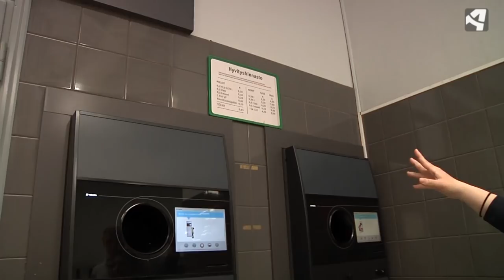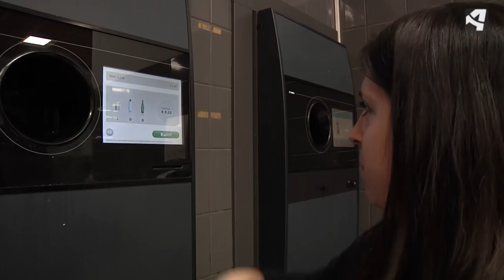Aragoneses por el Mundo de Aragón TV - Finlandia. Sara Gil.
En Aragoneses por el Mundo de Aragón TV conocemos a Sara, una diseñadora gráfica que actualmente se encuentra con un permiso de maternidad (en este país puede prorrogarse este permiso hasta los 3 años). Con ella y su marido finés se podrá conocer el lado más cotidiano de los fineses. Recorriendo su barrio, rodeado de huertos públicos, conociendo su casa y viviendo un auténtico día de pesca en el país con mayor número de masas de agua del planeta. Además curiosamente allí no es necesaria una licencia para poder practicar esta afición.